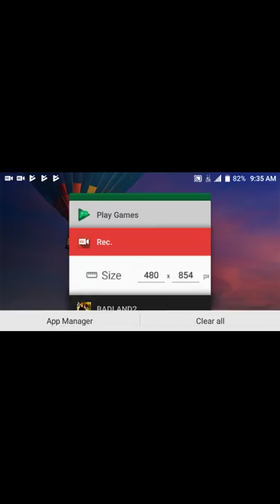Badland 2 Episode 1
The Introduction